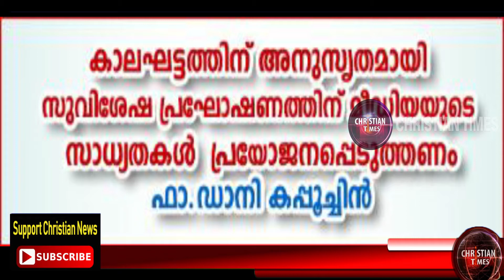സുവിശേഷപ്രഘോഷണത്തിനു മീഡിയായുടെ സാദ്ധ്യതകൾ പ്രയോജനപ്പെടുത്തണം::ഫാ .ഡാനി കപ്പൂച്ചിൻ